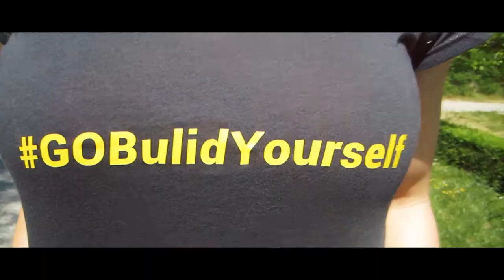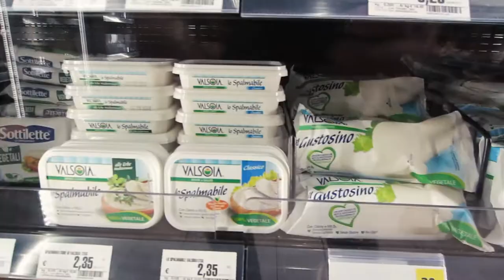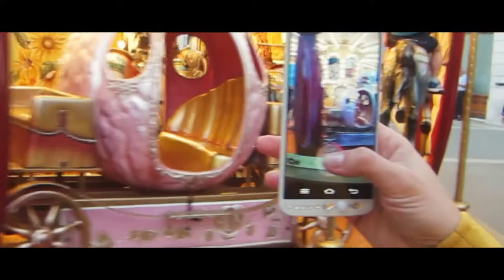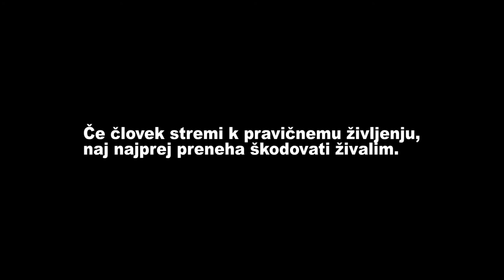Kaj se nama je zgodilo na poti v Trst // Galla Os & Rene Škarabot Vlog_01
NAROČI SE (Youtube: Galla Os)